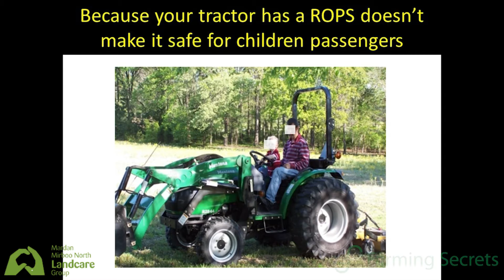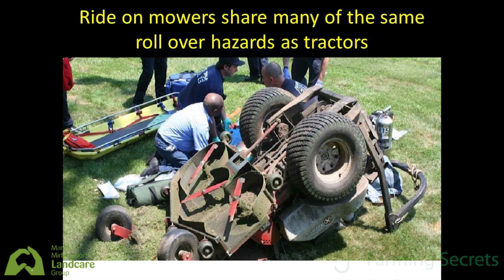Children Are Not Safe On Any Farm Equipment: A Warning Story | FarmingSecrets.com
David Stewart talks about safety on farm equipment. He said Kids and tractors don't come together so be very cautious and not let your kids on wheels especially with tractors. It is always not safe for them.

Transcript:

Because your tractor has ROPS doesn't make it safe for children and passengers. I spent most of my life farming and I've got two sons now who've survived it, and they're now in their thirties, and I can honestly say they never got on a tractor until they were about 16 years of age, okay, because they were not capable of driving a tractor till they were that sort of age, in terms of the controls, reaching the peddles, all those sort of things, having the confidence.

I've got a very vivid memory of working for, in my early days of jackarooing in South Australia for a farmer who, we'd finished harvesting for the year, we were bringing, I was bringing back the header back and he was driving another tractor back, and he needed to get one of the bins back and he had an old tractor which he had hooked up to the bin, and the bin was driving ... Sorry, was going to drive down the paddock about 500 metres to the gate and stop there. So he put his five-year-old daughter on the tractor seat, got the tractor going and said, "You just steer towards the gate."

So you've got a five-year-old child driving a tractor, pulling a bin behind it, going towards ... Yeah, do you think, even I, I mean I was a young lad back then, I thought, "This is just insane," but he thought that was the quickest way to get the bin back there, because the kid, she's pretty good, she can handle a tractor. But five-year-olds are a bit inclined to lose interest sometimes and want to go and do something else. So, survived it, but yeah, kids and tractors don't go together.

Rider mowers. She'd been in the same rollover hazard as tractors. All right, so clearly we have someone here, we can't see thankfully, but has pinned themselves underneath their rider mower. There's something interesting there that you might see, down the bottom right hand corner, which I think has a factor in this one as well. What's going on here?

Yeah, thanks Mike That actually has, not all rider mowers have ROPS on them, this one does, but the person, probably because they're going under a trees with a mower, has actually folded it back, so they've lost the full engineering strength of that ROPS in the process